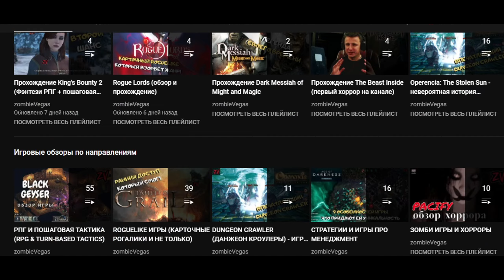StarCrawlers Chimera ► космический dungeon crawl 2021, эксклюзивный ранний доступ к альфе, гейм тест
В нашем олдовом любимом dungeon crawler жанре игры выходят редко, и мне повезло получить ранний доступ к StarCrawlers Chimera - в этом видео немного посмотрим геймплей альфы, которая будет в Steam 16 ноября.

Постоянно слежу за игровыми новинками (особенно перспективными инди играми) и стараюсь записывать обзоры и прохождения по всем любопытным проектам. Очень люблю ролевые игры во всех их проявлениях, сложные тактические игры (пошаговые и real-time), roguelike игры, а также маленькой слабостью для меня являются игры в духе Legend of Grimrock :) Всегда рад общению ;)

zombievegas aka зомбивегас production ➤ обзор игры StarCrawlers Chimera